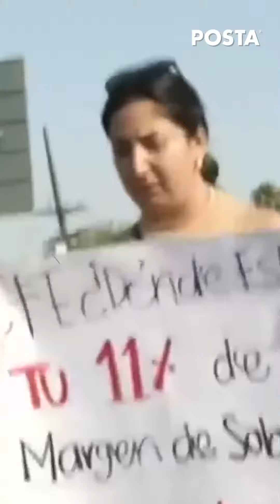¿Paciencia? ¡A qué costo! | Apuntador por Vivi Sánchez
Así como hay círculos virtuosos, hay círculos adversos. Desafortunadamente en NuevoLeón hoy vivimos un círculo adverso y padecemos sus efectos... Apuntador por Vivi Sánchez